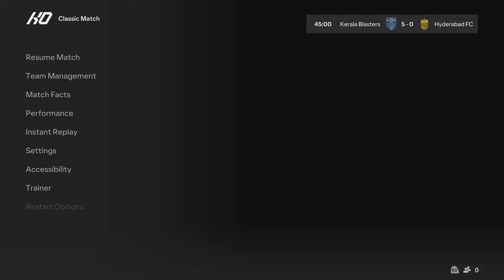Kerala Blasters VS Hyderabad FC - Indian Super League 23/24- PS5™ [4K60]